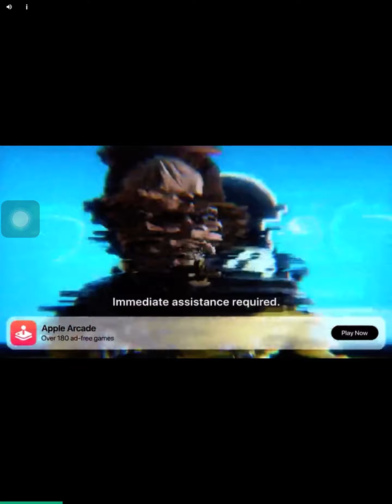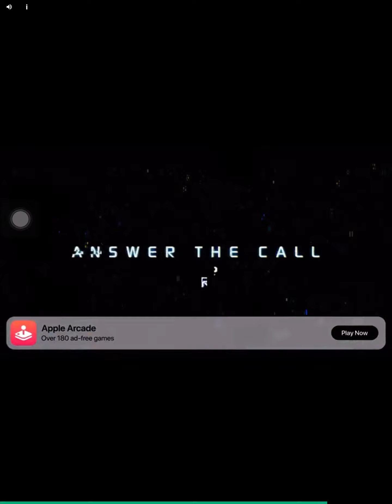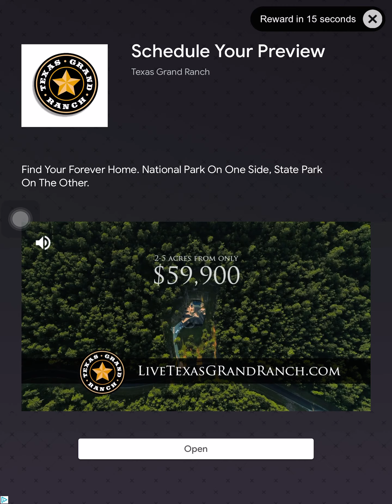Minion Rush gameplay episode 3